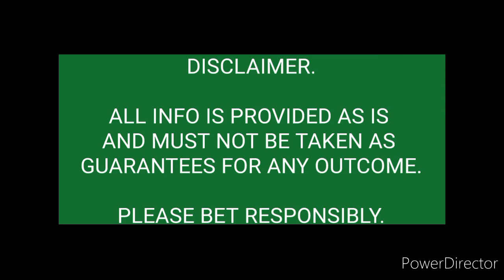Make #5000-#20,000 PROFITS DAILY with our safe bets from football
Get today's free fixed# football tips and make profits easily.

We share free tips to help you make money from football bets without stress.

Thanks.